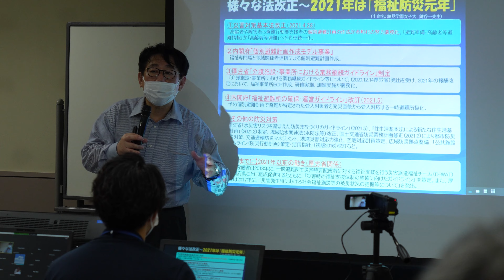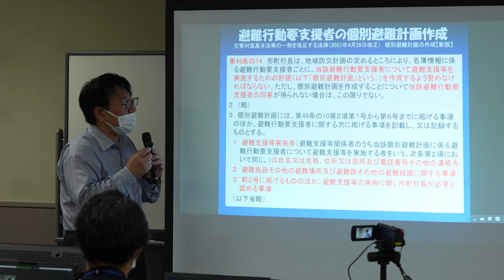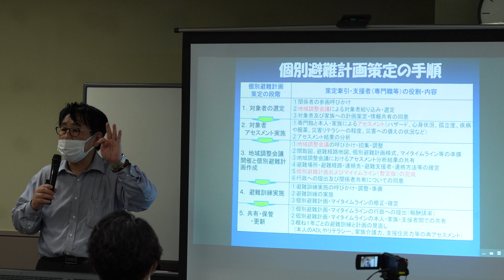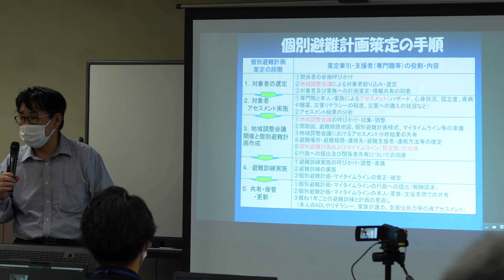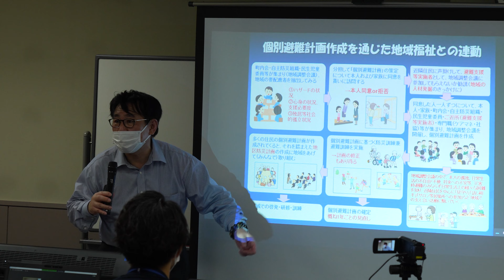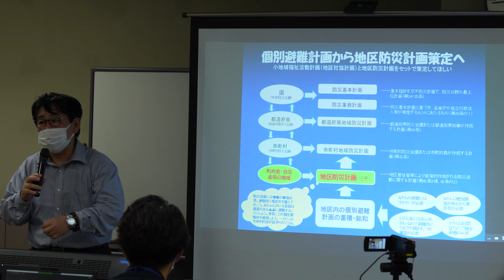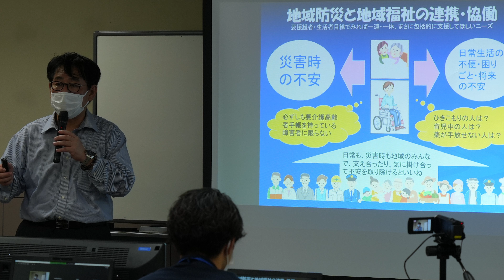地域防災が地域福祉のきっかけに 中央区ささえあいサポーター養成講座 川上富雄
地域生活　フォーマルとインフォーマルな支えあい
　川上富雄
　駒沢大学文学部社会学科社会福祉学専攻　教授
地域福祉コーディネーターの紹介
　中央区社会福祉協議会
2022年7月15日　中央区社会福祉協議会　会議室